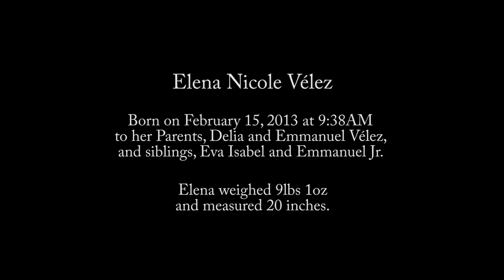Elena's Birth Video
This was our 2nd opportunity to have our child at the Holistic Birthing Center of St. Johns West Shore Hospital in Westlake, OH. Such a memorable experience to deliver our children naturally and with the support of loved ones.